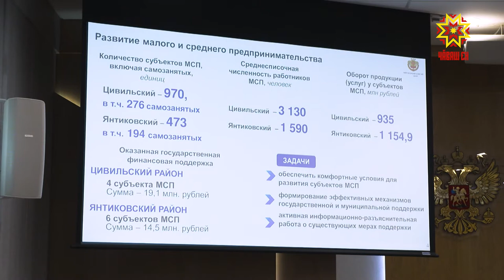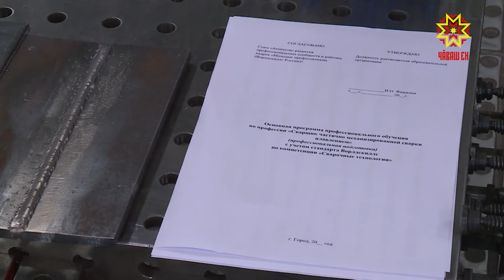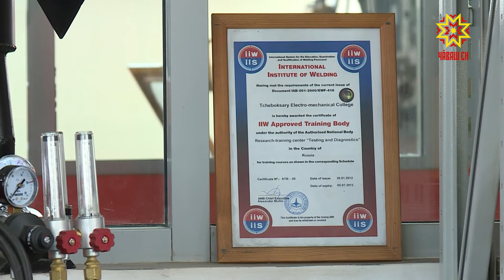Республика 21.05.2021 на русском языке. Вечерний выпуск